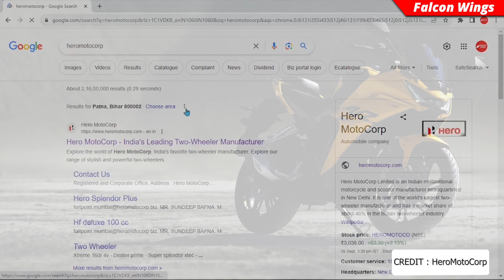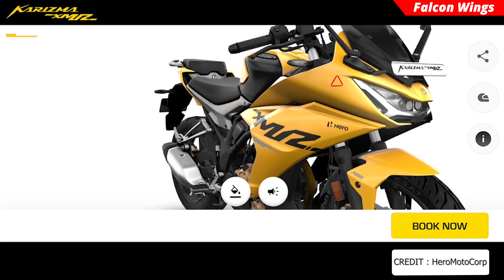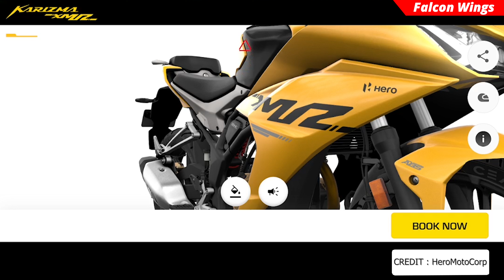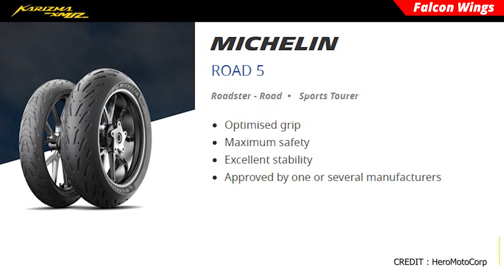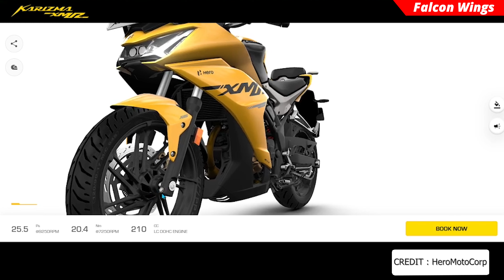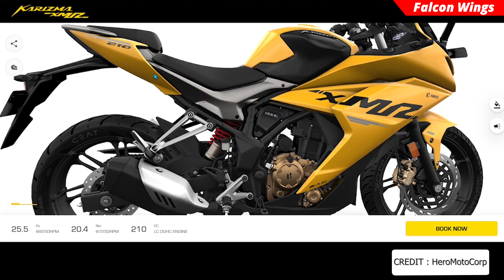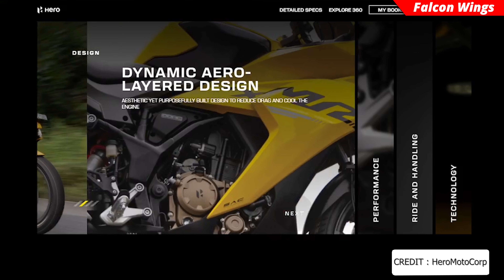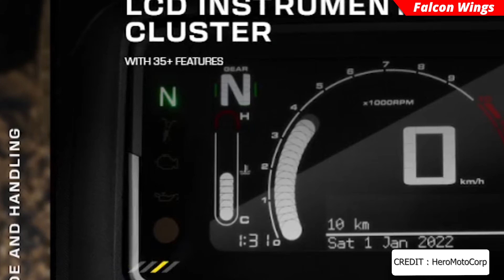Karizma Xmr Manufacturing Mistakes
Hi Friends, I am very happy to see that finally HeroMotoCorp has  Launch the all new KARIZMA XMR on 29th of August, 2023.
In this Video I have tried to share all the important Good & Bad things  regarding this Legend Bike.
I hope this video will definitely help you before you  book your Legend Bike.
It was the Proud Moment for the INDIAN Manufacturer to Launch such a Premium Product which had set a New Benchmark for Every Bike Manufacturing Companies.
The KARIZMA is still not just a Bike, it has engraved a Mark on Heart of Every 90’s Kid.

If you are from Ranchi(Jharkhand), You can Check out The XMR at:
AUTOBIKES RANCHI,
near Sujata Chowk, Opposite Roshpa Tower.
Location: Mahatma Gandhi Main Rd

You Can Book Your KARIZMA XMR at HeroMotoCorp by filling few details:
Ex-showroom Price on 13th January 2024 :₹1,79,900 (T&C apply*)

Welcome to Falcon Wings :
This Channel is dedicated to Enthusiasts People who are Passionate about Bikes and Cars. Here you can watch : Troubleshoot videos regarding Bikes or Cars, Bike & Car Reviews, Moto-Vlogging Videos. You can also follow me on: Instagram Facebook Twitter

My Vlogging Tools:
Mic: Boya BYM1
Wireless Mic
TSR to Type -C Adapter
Apple Lightning to 3.5mm Headphone Jak Adapter

Action Camera
Micro SD Memory Card for 4k Recording
Tempered Glass Screen Protector for My Action Camera
Action Camera Hard Shell Case
Mounts for Action Camera:
01.Helmet Chin Mount(For Full Faced Helmet)
02.Helmet Front & Side Mount
03.Handlebar Mount 360
04.Hot Shoe Mount Adapter
05.Magnetic Adapter Mount for My Action Camera
06.Camera Chest Mount

Phone for Recording: Samsung A52s
Phone for Photography: iPhone SE 1st Gen
Tripod: Realme Selfie Tripod

Riding Gears:
Helmet Normal Use
Helmet Touring/Moto Vlog
Gloves Urban
First Aid Kit